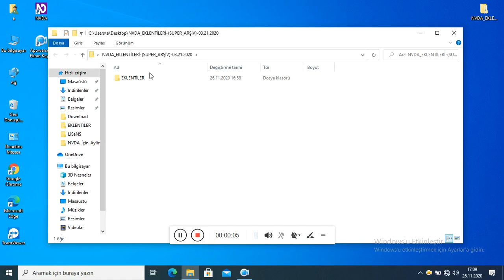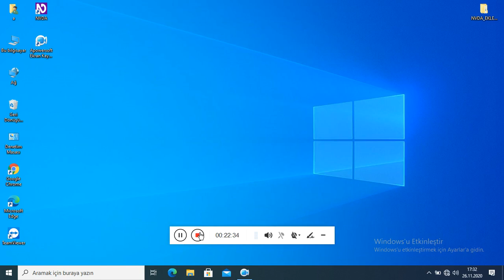BÜTÜN NVDA EKLENTİLERİ - HEPSİ TEK PAKETTE